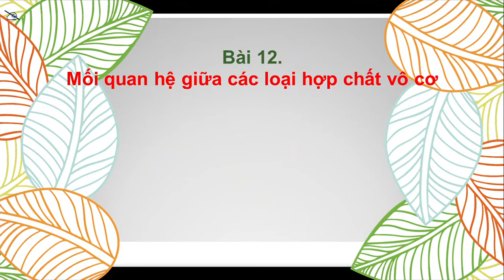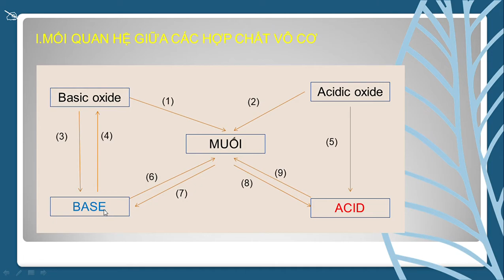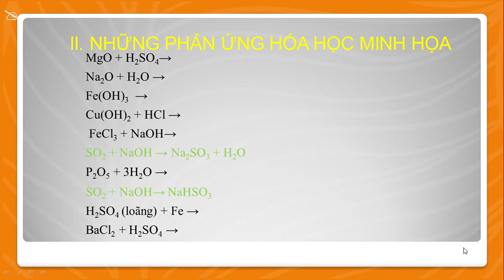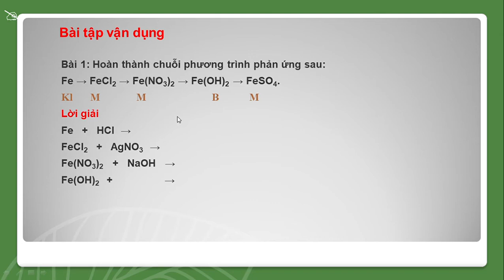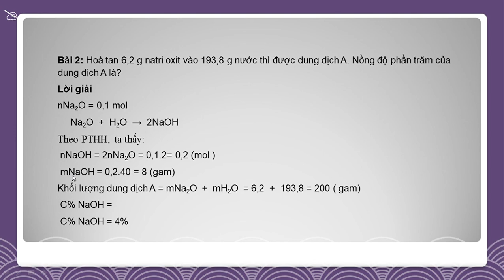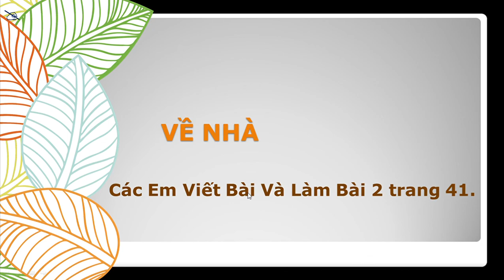HÓA HỌC 9 (Tuần 10 / HK1) - Tiết 19 - Bài 12: MỐI QUAN HỆ GIỮA CÁC LOẠI HỢP CHẤT VÔ CƠ